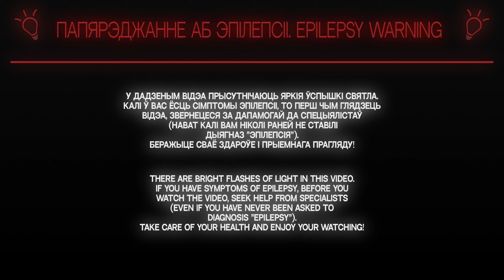НОВАЯ РУБРИКА в Teardown - Осадные Крысы #1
Совершенно новая рубрика, где мы с другом играем в кооперативе Teardown, а цели наши уничтожить друг друга или вывести заложника! Заложника? Да, давай я тебе объясню правила.
В этой рубрике, есть две стороны - сторона защиты и сторона атаки. Защите необходимо защищать заложника, а атаке вывести его. Или же мы можем поуничтожать друг друга. Ну, или, на крайний случай, мы можем уничтожить заложника и проиграть. Так же у каждой из сторон имеется свое снаряжение, а именно:
Защита: Кувалда, Дробовик, Пистолет, х2 Ловушки (нитроглицерин).
Атака: Кувалда, Пистолет, х3 С4.
Так же заходите к @1337Highs , там уже вышли прятки в Teardown с моим участием!

Помочь Украине вы можете по ссылке (либо самостоятельно найти в интернете)

00:00 Правила
02:15 1 Раунд
11:04 2 Раунд